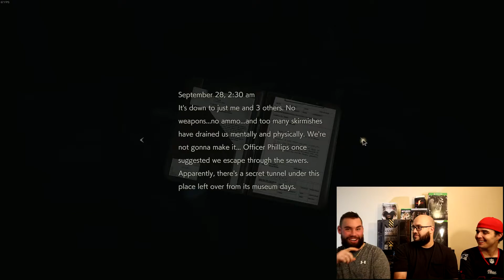Resident Evil 2 (Remake) - Review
Join us as we talk about a game from Aaron's favorite series ever, Resident Evil. Is this the best remake of an older game yet, or just another cash grab?